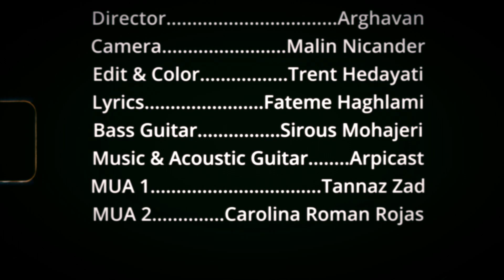Arghavan "Eshghe Khoobe Man"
Arghavan
"Eshghe Khoobe Man"

"My dear love"

I'm so happy that
You are here without borders,
I feel you even if you feel sad and alone
Between my sorrow and crying, you believed my tears
You were not here but I felt you holding my hands

With you I feel peace and happiness, with you my dear love
I forget all the sorrow before you
Be with me until the end
I do not doubt our love.

Director-Arghavan
Camera-Malin Nicander
Edit&Color-Trent Hedayati

Lyric Fateme- Haghlami
Music&Acoustic Guitar- Arpicast
Bass Guitar- Sirous Mohajer
Mua- Tannaz Zad& Carolina Roman Rojas